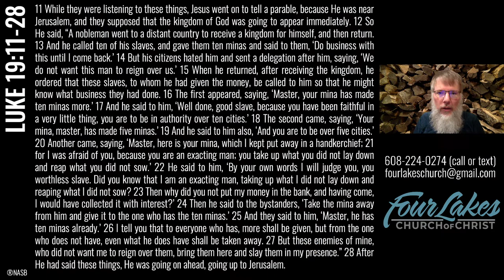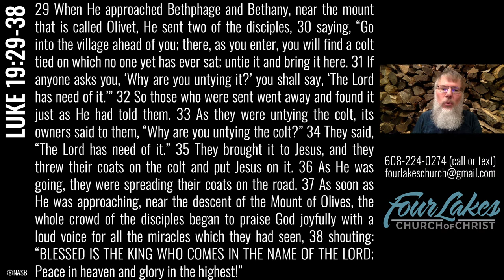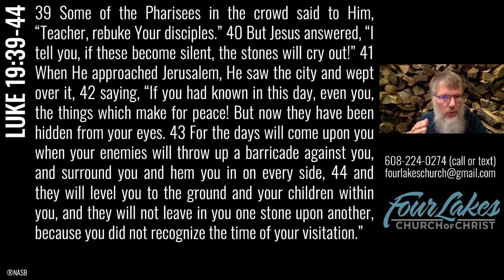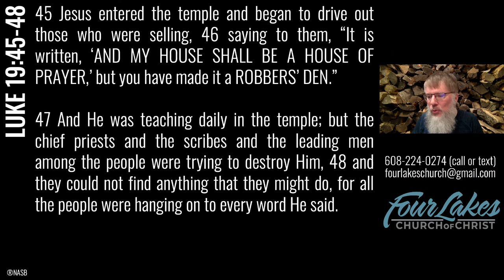Wednesday Bible Class - 09-30-2020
Luke 19:11-48